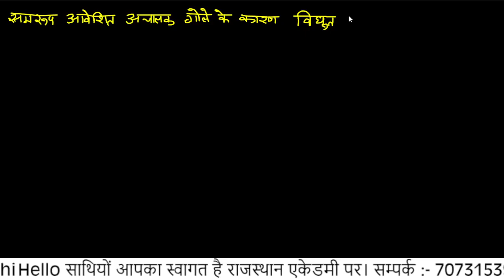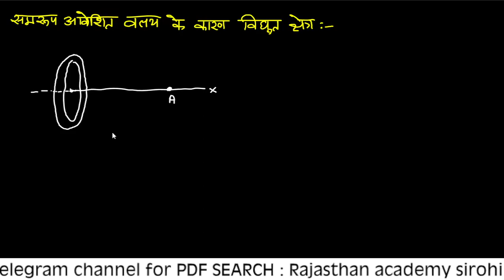lab Assistant Physics online class/lab Assistant Physics/lab Assistant new vacancy 2022